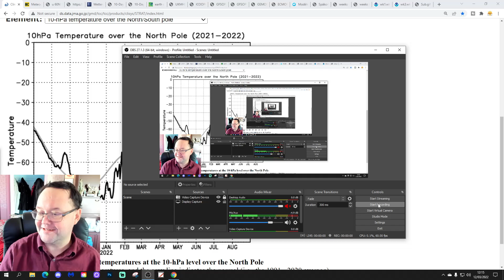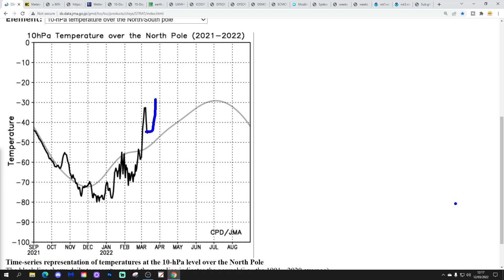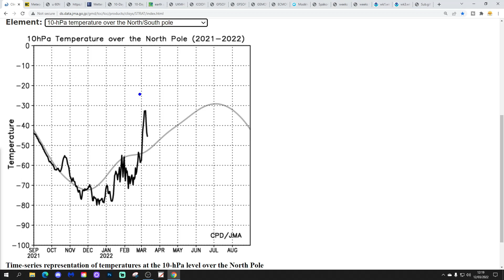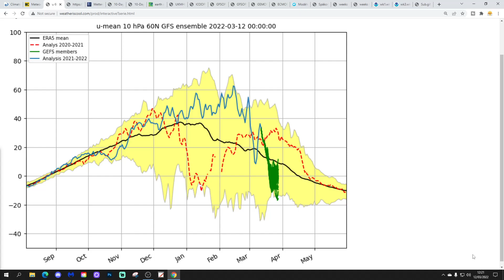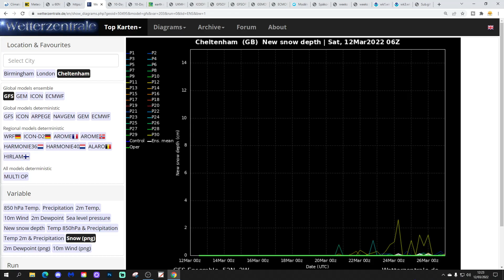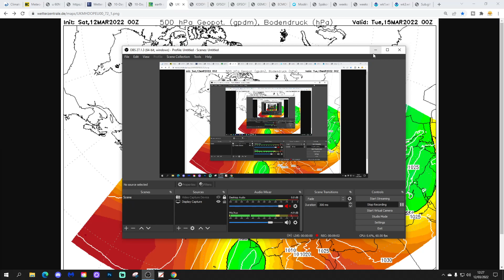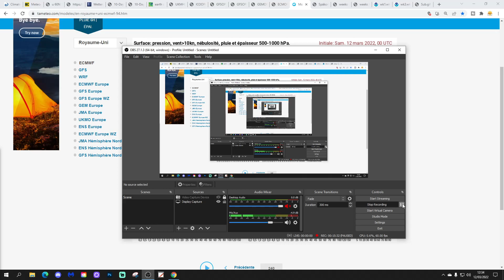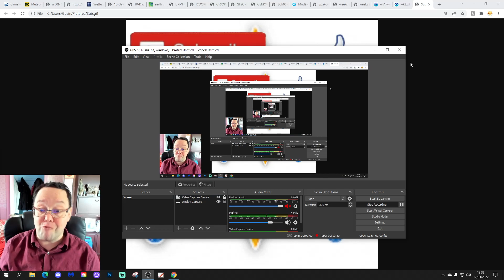Ten Day Forecast: More Phantom Easterlies Or Real Easterlies?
Hello everyone and thanks for tuning in to today's video. We're going to look at the weather for the next ten to fourteen days for this video. Day ten will take us to the twenty second of March - and we'll be able to extend out beyond that with the extended GFS and ECM ensembles (they run to around a couple of weeks) - We'll have a look at CFS v2 and ECMWF into the early April..

High pressure will bring a drying trend through the early part of next week but looking ahead to the second half of the month there are signs of high pressure moving to Scandinavia and pulling in cold easterly winds from the Urals... but are these phantom easterlies or could we have real easterlies on the way???

Meanwhile in the stratosphere the warming at 10hpa and 30hpa has eased with zonal winds now trying to restrengthen, however, another significant stratospheric warming is set to take place in around a weeks time time... Could we see a reversal of zonal winds later in March?

💡  Video Credits: 💡

💡  GWV Links: 💡